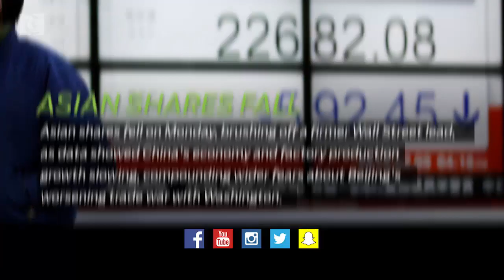OAPFD holds pilot training session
Training Session

The  Omani Authority for Partnership for Development is running a pilot training for partnership for development programme online system to ensure all requirements are met through feedback from the participants of the pilot training session.

Boeing Concerned

Boeing is concerned about the impact of possible trade tariffs on the cost of running its supply chain, but has not yet seen any impact from US-Chinese trade tensions on its business, Chief Executive Dennis Muilenburg said on Sunday.

China's GDP Growth

China's economy expanded at a slower pace in the second quarter as Beijing's efforts to contain debt hurt activity, while June factory output growth weakened to a two-year low in a worrying sign for investment and exporters.

EU-China Trade

China could open its economy if it so wished, European Commission President Jean-Claude Juncker said on Monday, with the European Union calling on countries to avoid a trade war even as pressure mounts on Beijing over its industrial policies.

Asian Shares Fall

Asian shares fell on Monday, brushing off a firmer Wall Street lead, as data showed China's economy and factory production growth slowing, compounding wider fears about Beijing's worsening trade war with Washington.